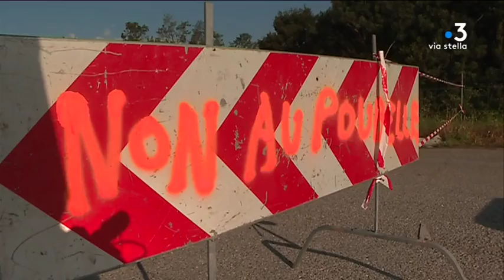Déchets : le point sur la situation en Corse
Un seul centre de déchets est actuellement ouvert pour toute la Corse. Au-delà des cas particuliers, quelle est la situation globale et quelles sont les solutions envisagées ?

Equipe -  BRUNET  Laura ; WOLINSKY Sylvie ; COSTA Hervé ; MARTINI Wendy.